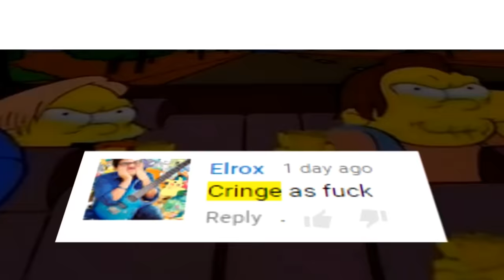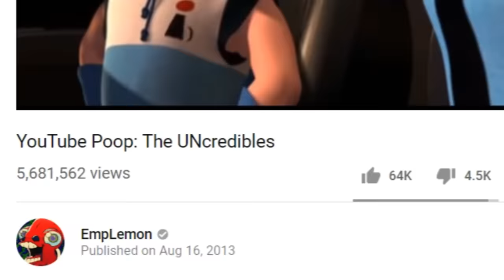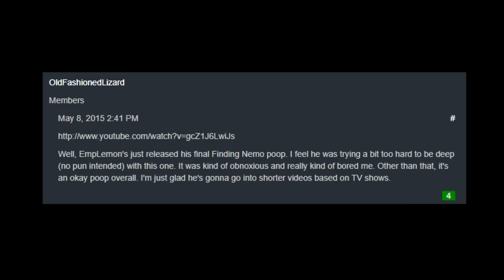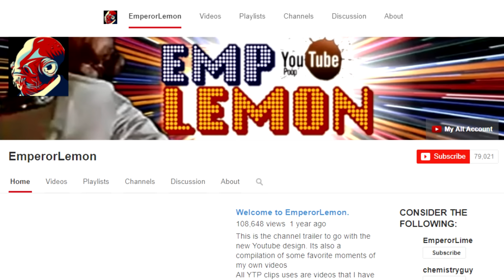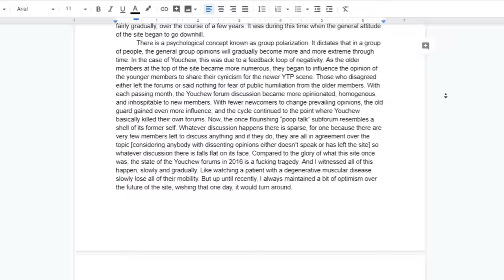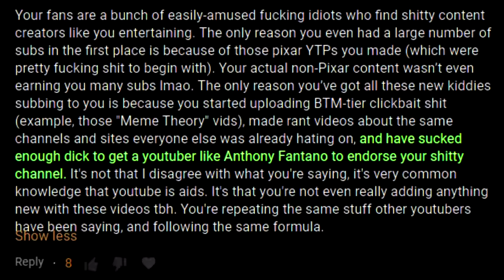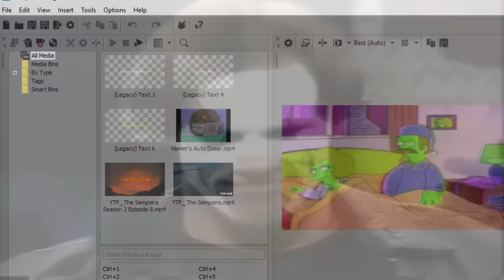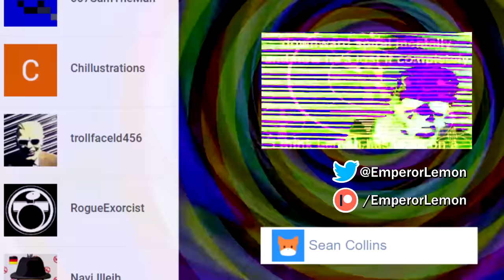Frying Comments: The Origin of the Downward Spiral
Emperor Lemon makes a 29 minute video about a comment.
Remember when Emp made YTPs? Dashlane Remembers. Try Dashlane for free on your first device